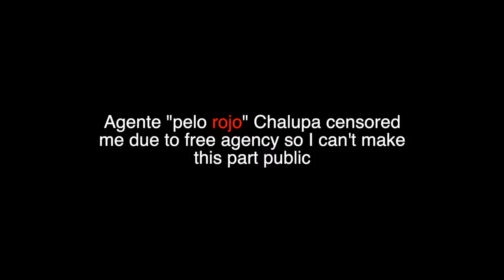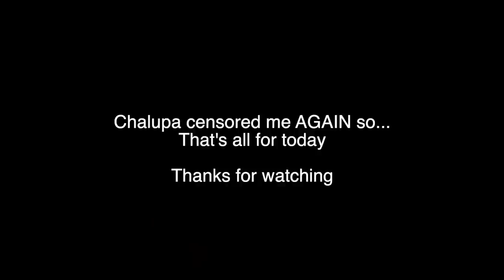Steve Cohen's BRILLIANT Start | Trevor Bauer Weighs In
I weigh in on why I love Steve Cohen's strategy of engaging with the Mets fan base as soon as he purchased the team.

Help me get to my goal of 200,000 subscribers by the end of 2021!